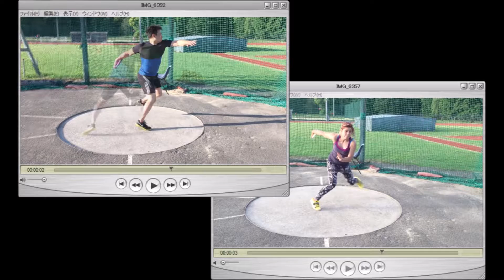Discus Throw Practice with Leanne at Battersea Park